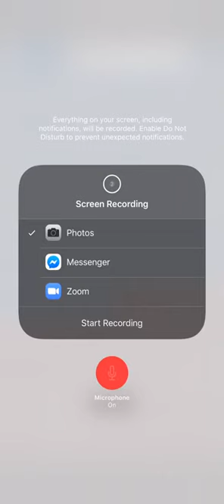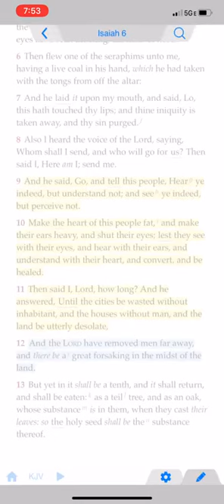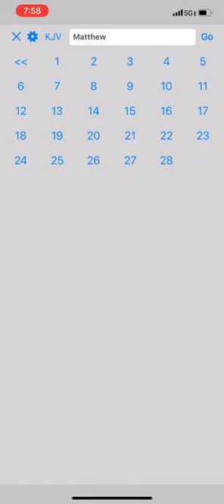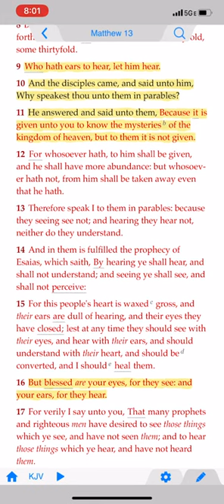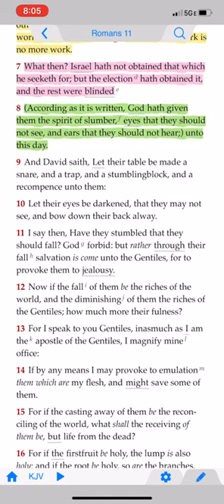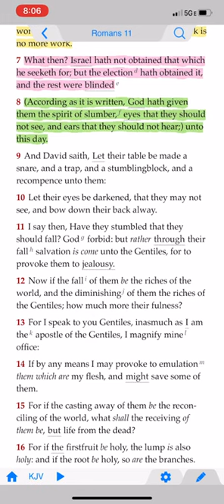The Lord doesn’t want 2/3rds